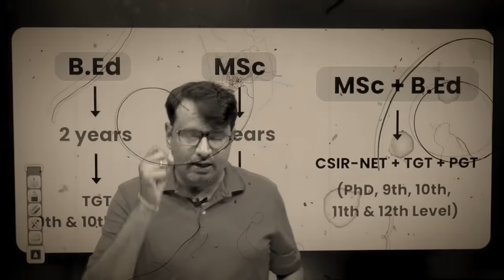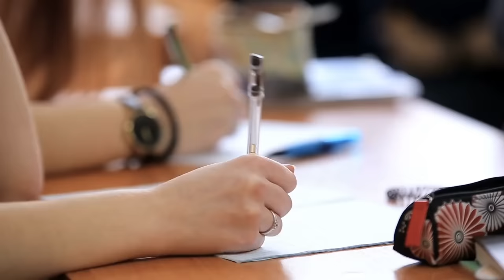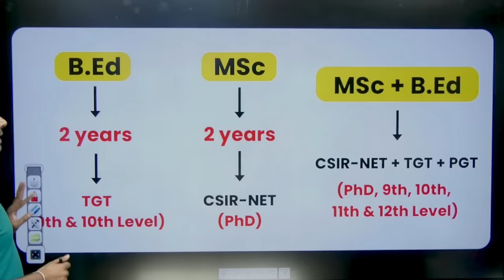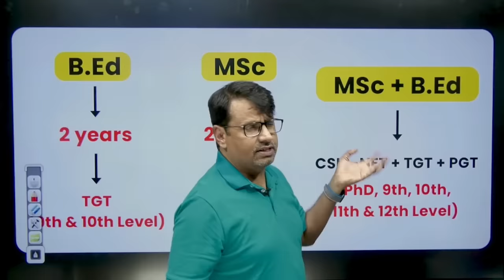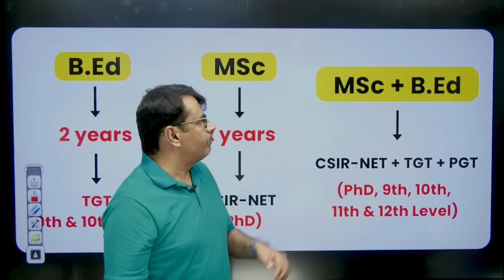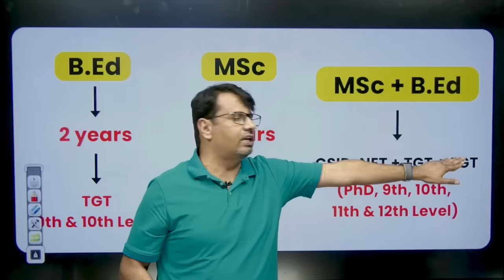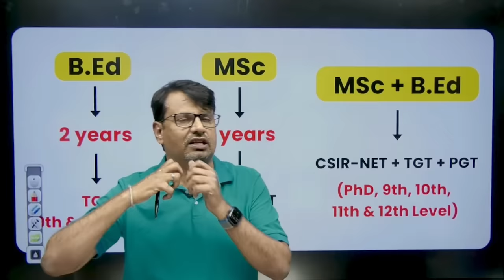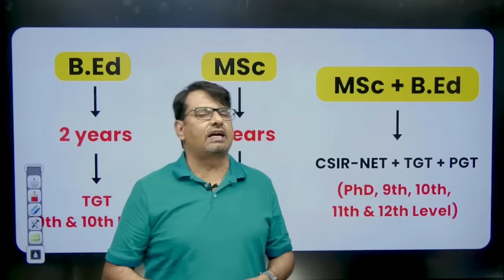BSc के बाद क्या करें ? B.Ed या MSc ? Better Career options after BSc with GP Sir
Dr.Gajendra Purohit